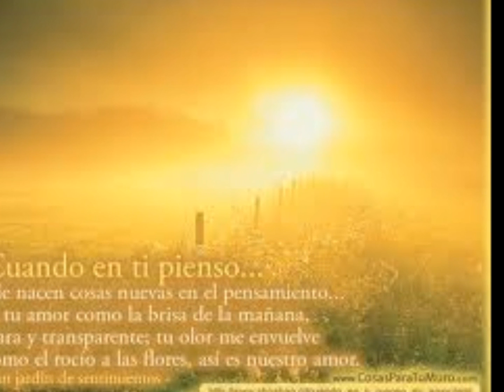aMARAL cOMO HABLAR iMAGENES DEL cORTOMETRAJE EL SUEÑO DEL CARACOL